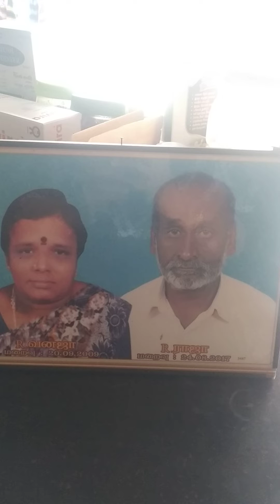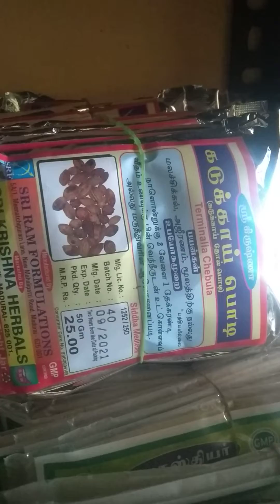R.விக்ரமன் நாட்டு மருந்து கடை, தண்ணீர் டேங்க் எதிரில்,திருக்கோயிலூர்.;8220288501.